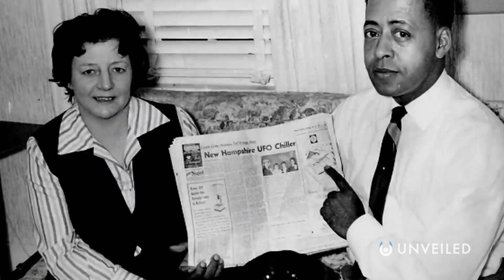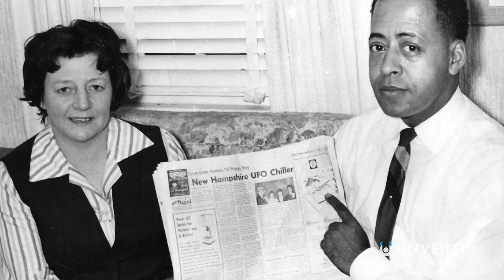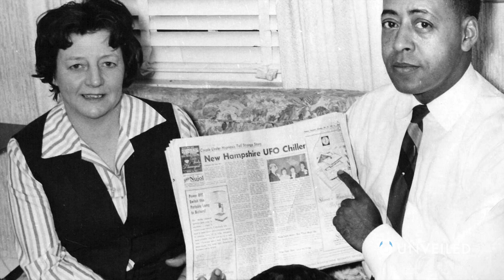6 Alien Abduction Stories That Will Make You Believe | Unveiled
The truth is out there… and some people have seen it. Allegedly. In this video, Unveiled recalls the most infamous alien abduction claims in history... Featuring Betty and Barney Hill, Jesse Long, Travis Walton, Antonio Villas Boas, Amy Rylance and Hilary Porter, these alleged close encounters with alien life are now cornerstones of ufology... but do they convince you to believe?